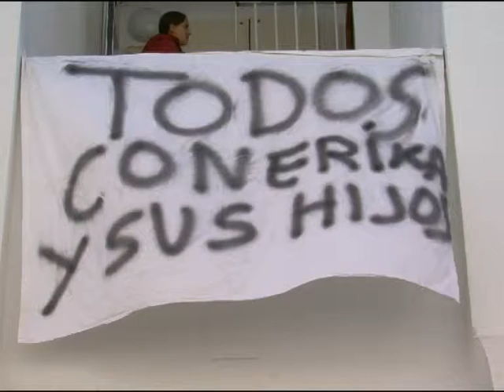La oposición pide soluciones a los desahucios